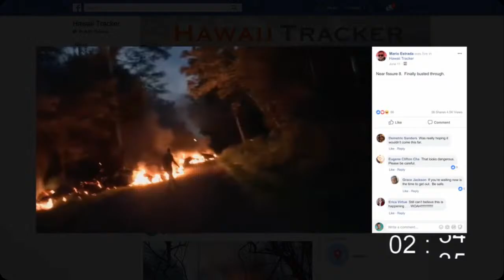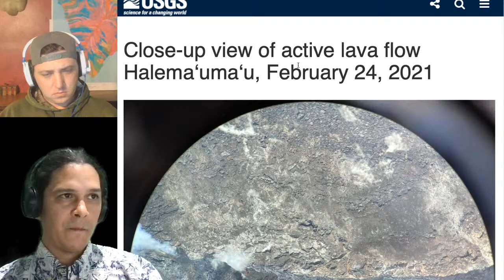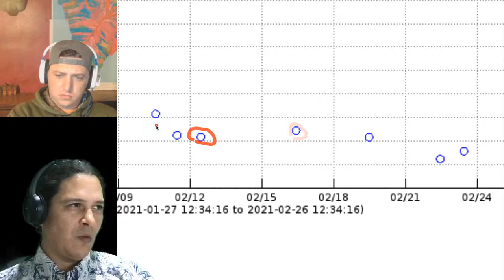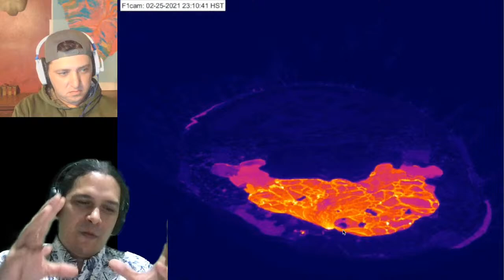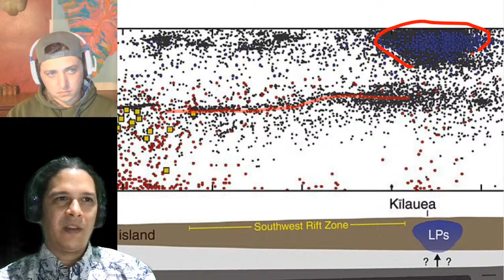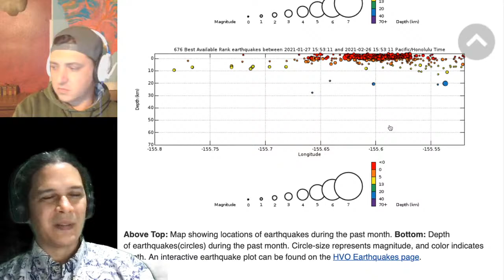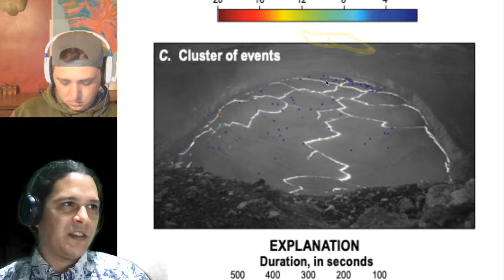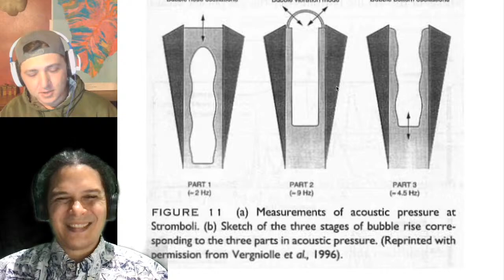Kīlauea Eruption Update, Day 68: February 26, 2021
Lava continues to erupt within Halemaʻumaʻu crater on Kīlauea volcano, with fluctuating gas emissions and pressure cycles causing only minor changes:

New:

- Another back-to-back Deflation-Inflation cycle
- Small flow from upper north side of West Vent during brief inflation
- SO2 emissions fluctuate to 1,100 t/d from as low as 600 t/d
- Lava lake depths still hovering; last week: 215-218 m (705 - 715 ft)
- Minor talus debris accumulating on lava surface

We review public USGS Hawaiian Volcano Observatory monitoring signals, available new media and webcam images, which we also use to produce our own time-lapse sequences focused on this week's features, while offering geologic narration and annotation. As usual during our end-of-week update, we also touch base on Maunaloa volcano, not erupting but focus of attention this week with slightly increased earthquakes and a Volcano Watch article. For our in-depth segment, we review the recent USGS paper on bubble-bursting in the 2015 lava lake, and its implications and insights into the differences between Hawaiian and Strombolian eruptions. Finally, as in our other updates, we take a few live viewer questions.